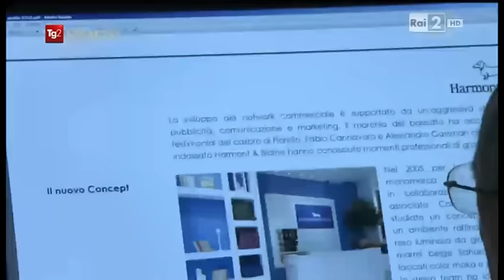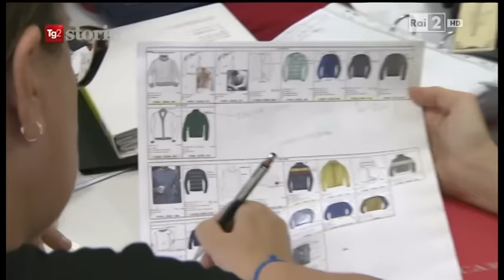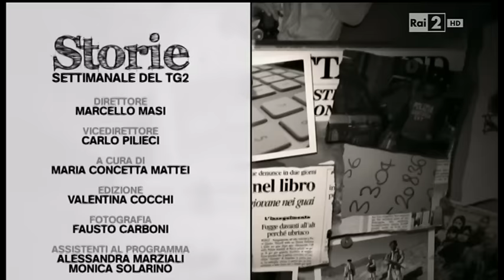Harmont & Blaine a TG2 Storie (Rai 2) - 25 Ott 2015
Dott. Domenico Menniti Presidente Harmont & Blaine a TG2 Storie (Rai 2) - 25 Ott 2015

Harmont & Blaine on "TG2 Storie" program of the national Italian TV Rai 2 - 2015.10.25